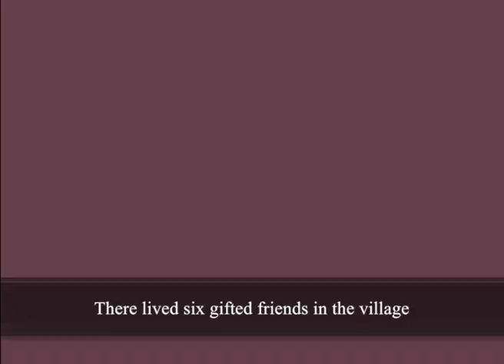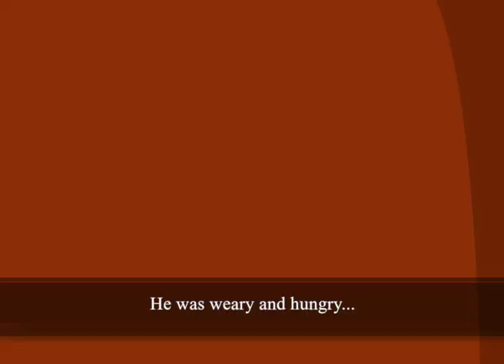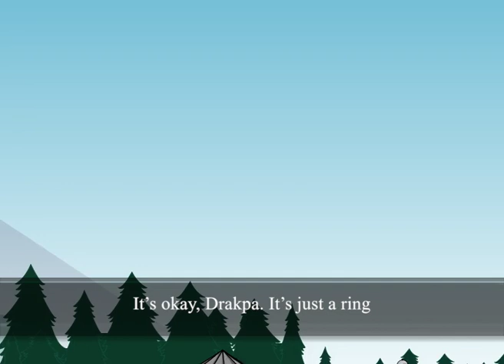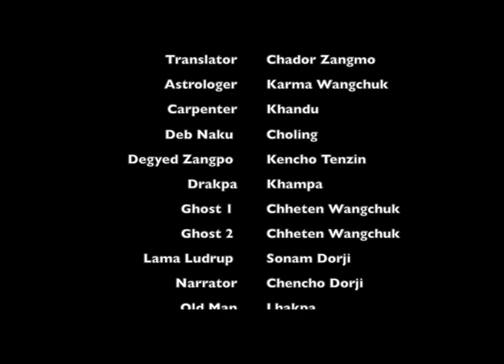Ro Ngoedrup Chen 2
Produced in 2015 by the Department of Information and Media, MoIC in collaboration with Green Dragon Media.